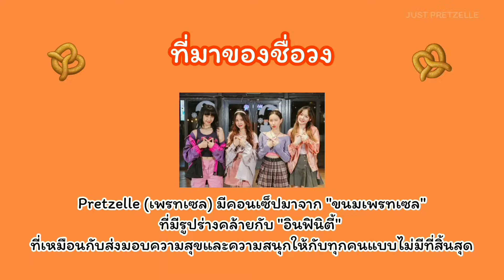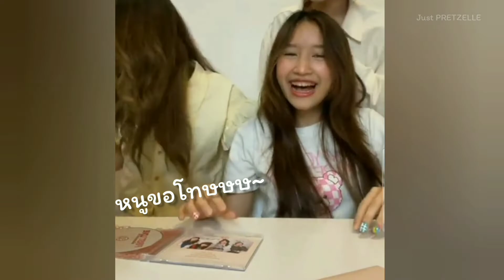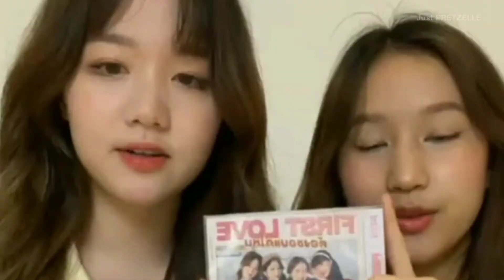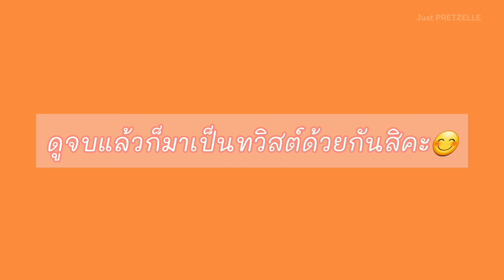ทำความรู้จัก PRETZELLE ให้มากยิ่งขึ้น (GUIDE TO PRETZELLE) | 2020-2021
ใครที่เพิ่งรู้จัก Pretzelle แล้วอยากทำความรู้จักวงนี้ให้มากขึ้น คลิปวีดีโอนี้ช่วยคุณได้!

**ข้อมูลในคลิปวีดีโอเป็นข้อมูลของปี 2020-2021 นะคะ ผิดพลาดประการใดต้องขออภัยมา ณ ที่นี้ด้วย..

ขอบคุณสำหรับการรับชม แล้วมาเป็นแฟนคลับวง Pretzelle กันเยอะๆนะคะ💕

"คลิปวีดีโอนี้จัดทำขึ้นเพื่อ suppuort วง Pretzelle เท่านั้น ไม่ได้มีเจตนาละเมิดลิขสิทธิ์แต่อย่างใด"